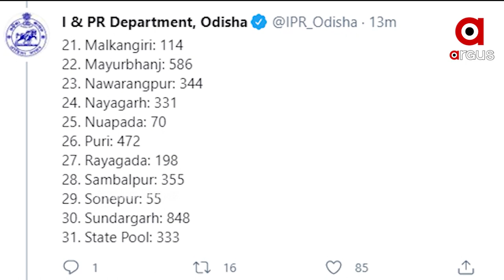Covid 19 Death Toll in Odisha: ବଢିବାରେ ଲାଗିଛି ଦୈନିକ ମୃତ୍ୟୁ ସଖ୍ୟା...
ରାଜ୍ୟରେ କରୋନା କହର । ବଢିବାରେ ଲାଗିଛି ଦୈନିକ ମୃତ୍ୟୁ ସଖ୍ୟା । ଏହାସହ ପଜିଟିଭଙ୍କ ସଂଖ୍ୟା ବି ବଢ଼ୁଛି।  ଗତ ୨୪ ଘଣ୍ଟା ମଧ୍ୟରେ 28 ମୁଣ୍ଡ ନେଇଛି ମହାମାରୀ...